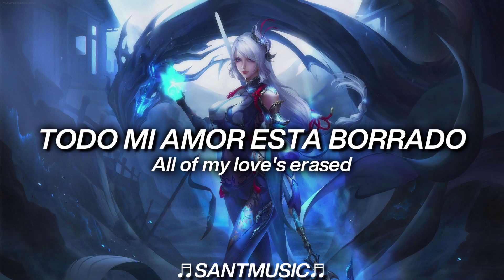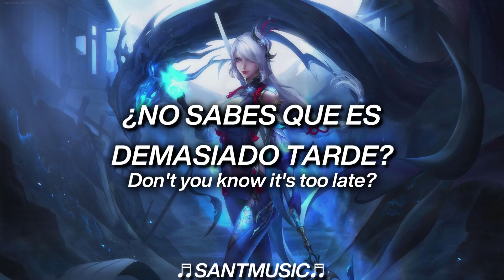LIZOT x Holy Molly x Money For Nothing - One And Only // Subtitulada al Español + Lyrics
LIZOT, Holy Molly & Money For Nothing - One and Only
Enlace al video de la canción original:

Lyrics:
Tears are running down your face,
Don't you know it's too late?
I don't wanna hear you
Say your sorry,

So sad, you'll never find another me,
But you that, yeah you know that now,
Too bad, boy you should get some therapy

Say your sorry, no

All of my love's erased,
I'm someone that you can't replace,
Now that you lost

I bet you're caught up in some jealousy,
I can feel it, I can feel it now,
I've said that someone else could fall for me,

Your one o-,your
One o-,one only

Your one o-,your
One o-,one only
Your one and only
Letra:
Las lágrimas corren por tu cara,
¿No sabes que es demasiado tarde?
No quiero oirte
Decir que lo sientes,

Tan triste, que nunca encontrarás a otra yo,
Pero sabes que, sí, lo sabes ahora,
Lástima, chico, deberías ir a terapia
Pero sabes que, si lo sabes ahora

No quiero oirte
Decir que lo sientes, no

Todo mi amor esta borrado
Soy alguien que no puedes reemplazar,
Ahora que perdiste
A tu primera y única,

Todo mi amor está borrado,

Apuesto a que estás atrapado en algunos celos,
Puedo sentirlo, puedo sentirlo ahora,
He dicho que alguien más podría enamorarse de mí,

Tu unica, tu
Una, sólo una
No quiero oírte

Tu unica, tu
Una, sólo una
Ahora que perdiste